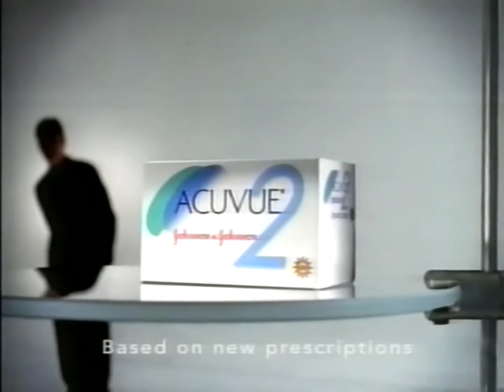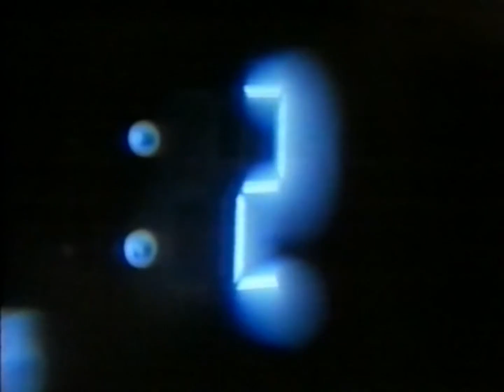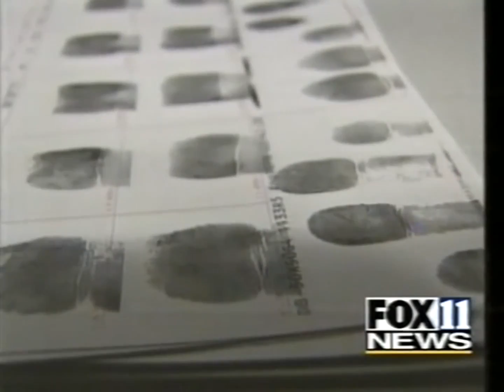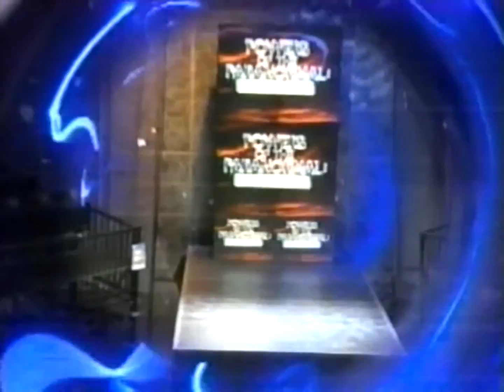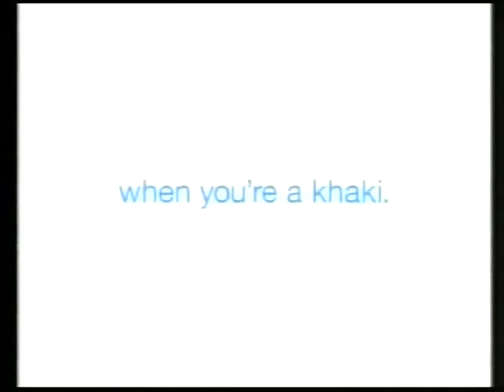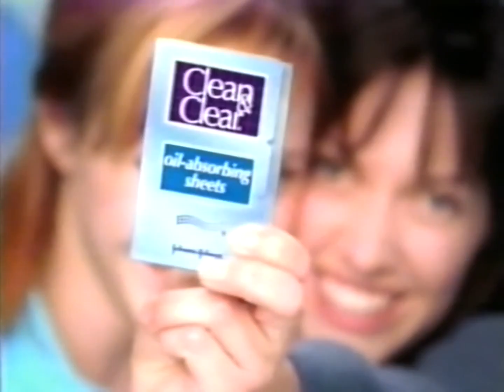KTTV FOX 11: May 10, 2000 Commercial Break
During "Beverly Hills 90210" and "The Final Goodbye Special".